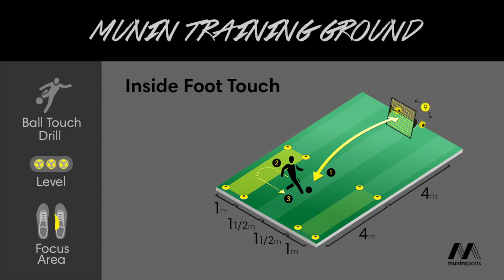Inside Foot Touch - Right Foot (Ball Touch Drill #27)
Drill Description:
Step 1: Right foot pass
Step 2: 90° directional right foot inside touch
Step 3: Turn to center

Read more about the M-Station football training equipment, the worlds best rebounder, and how it can make you a better player, on our

Du kan læse mere om M-Station, og hvordan den kan hjælpe og træne dig til at blive en bedre fodboldspiller, på vores hjemmeside her: